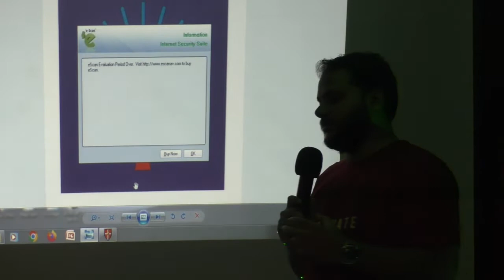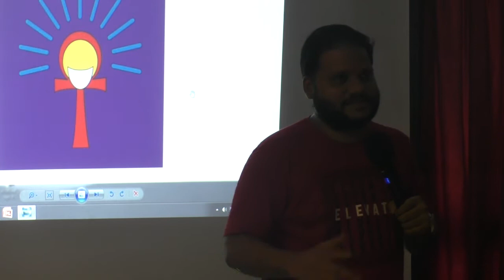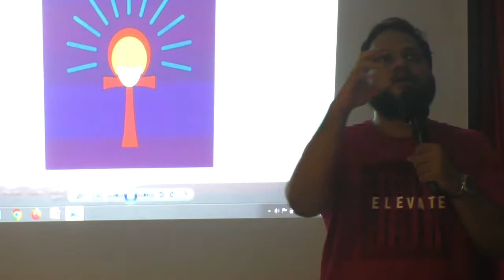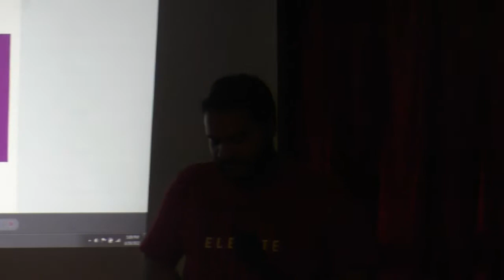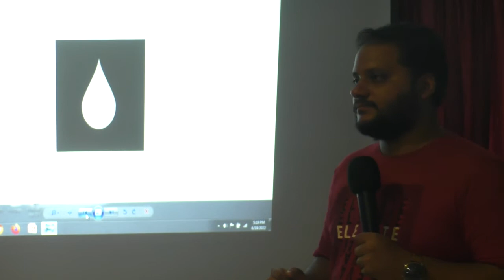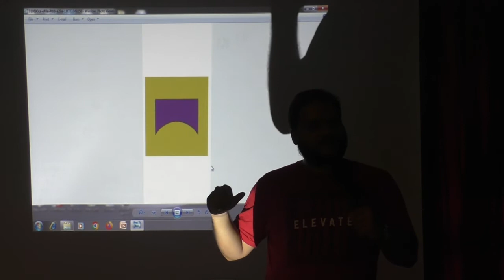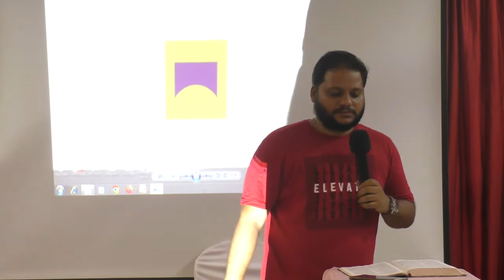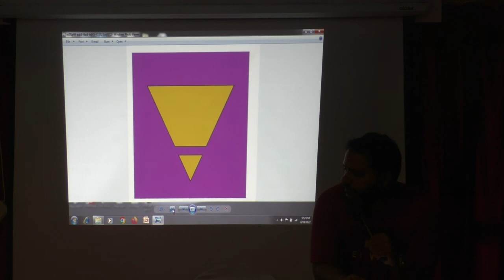Luminous Tablets | Prophet Vernul Sequeira